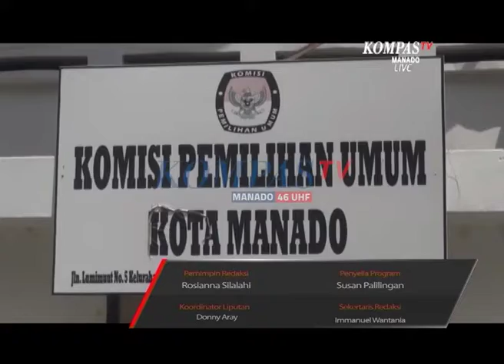SAPA MANADO 6 JULI 2018 SEGMT 5